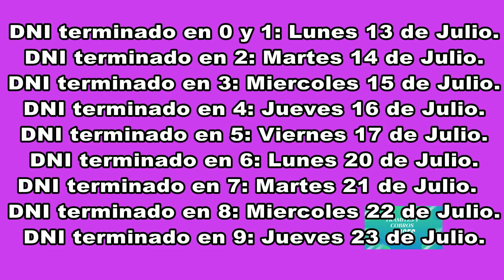TARJETA ALIMENTAR TODAS LAS FECHAS DE PAGO EN JULIO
En este video te traemos el coronograma completo de pagos de la tarjeta alimentar para el mes de julio 2020. El contenido de este video se elaboró en base a información sacada del blog   tramitesycobrosanses.blogspot.com  Si te gustan nuestros contenidos por favor dale like a este, suscribite a nuestro canal y activá la campana para no perderte ninguno de nuestros videos. Saludos y nos vemos en la próxima noticia.